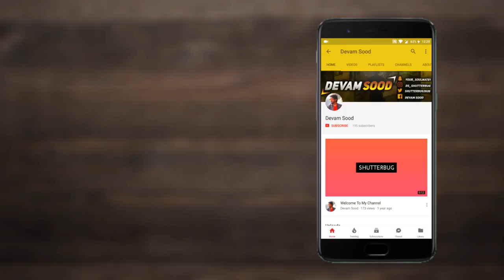Let's Meet | Pranav Nagpal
Starting a new Series Called Let's Meet
For Episode 1 we have a very good friend of mine and a famous viner Pranav Nagpal.
Dive into his life through this interview and enjoy.
Thumbs up if you enjoy the video
Comment if you have any queries